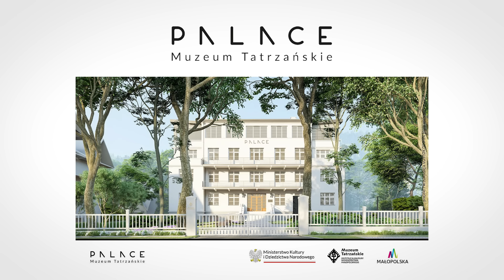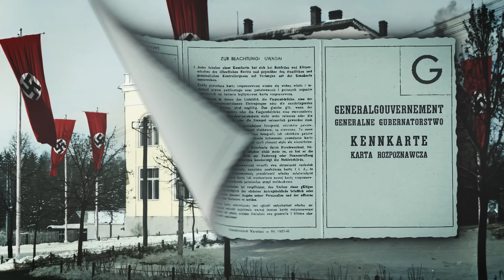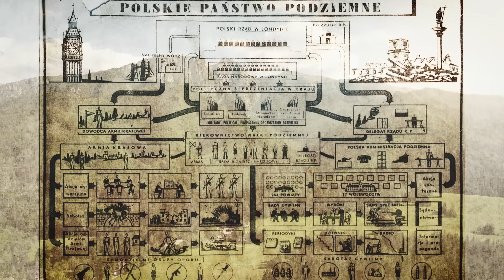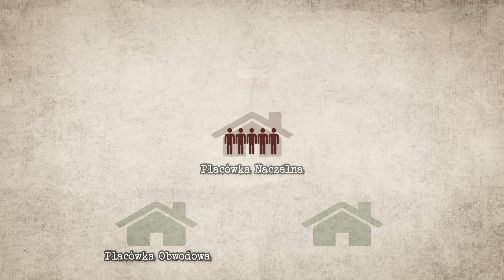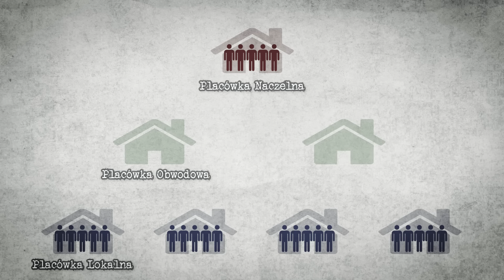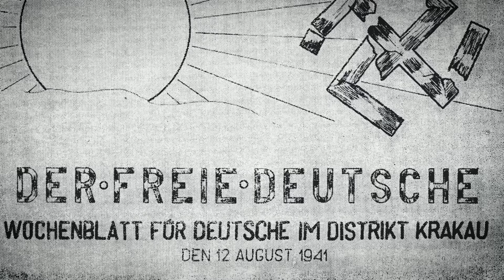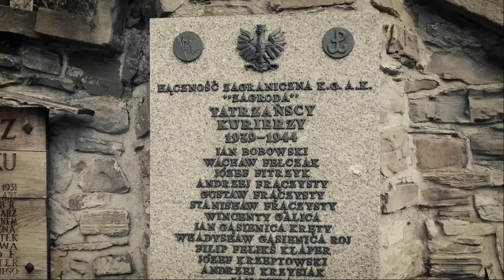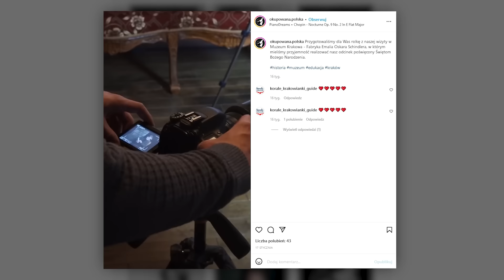Nie tylko Goralenvolk. Czym była Konfederacja Tatrzańska?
🏛️ 🤝 Patronem odcinka jest Muzeum Palace, oddział Muzeum Tatrzańskiego w Zakopanem im. Tytusa Chałubińskiego.

Wraz z nastaniem okupacji, Niemcy podjęli działania mające na celu antagonizowanie polskiego społeczeństwa. Najbardziej jaskrawym tego przykładem była sytuacja na Podhalu, gdzie okupanci wysunęli tezę o germańskim pochodzeniu jego mieszkańców. Dla patriotycznie ustosunkowanej części góralszczyzny była to sprawa nie do zaakceptowania, przeciwko której powołano specjalną organizację konspiracyjną.

Czym była Konfederacja Tatrzańska i jak przebiegała podjęta przez nią nierówna walka? Zapraszamy na kolejny odcinek z okupowanego Podhala.

With the advent of the occupation, the Germans took steps to antagonize Polish society. The most striking example of this was the situation in Podhale, where the occupiers put forward the thesis of the Germanic origin of its inhabitants. For the patriotically-minded part of the highland population this was an unacceptable matter, against which a special underground organization was set up.

What was the Tatra Confederation and how did the uneven struggle undertaken by it proceed? Welcome to the next episode from the occupied Podhale.

SPIS TREŚCI:
00:00 - Intro
01:03 - Podhale
03:30 - Goralenvolk
07:27 - Powstanie Konfederacji Tatrzańskiej
09:44 - Struktura Konfederacji
11:51 - Działalność Konfederacji
14:37 - Rozbicie
19:00 - Represje
21:50 - Podsumowanie

🤝 Patronami niniejszego odcinka są:

Ewa Wąsik
Anna Unrug-Cichoń
Mateusz Szendera
Krystian Dziarek
Tomasz Sadurski
Radoslaw Kuśmierz
Damian Dziedzic
Piotr Sadorski
Justyna Sopińska
Urszula Babiuch
Kamil Kubów
Ewa Ogrodnik
Hubert Kendziorek
Adrian Flor
Dźwiedziu
Hubert Walas
Paweł Łabno
Krzysztof Piekarski
Cezary Cezary
Robert Stodulski
Tomasz Kawa
Grzegorz Guzik
Piotr Borkiewicz
Paweł Ojczyk
Małgorzata Gos
Dariusz Stelmaczonek
Zuzanna Roszak
Łukasz Bernady
Juley Clark
Karol Magiera
Adrian Martynowicz
Krzysztof Piotrowski
Arian Koźbiał
Maciej Durst
Paulina Wojciechowska
Paweł Mróz
Filip Wielogórski
Agnieszka Łącz
Paweł Jakubiec
Konrad Baś
Artur Bilski
Damian Gaździcki
Julita Chmielewska
Księżniczka Kindżuria
Ewelina Topa
Pawel
Anna Czaykowska
Julia Wojdak

Pozdrawiamy również Patronów YouTube:

Mariusz Byzdra
Tomasz S
Andrzej Paje
Zbigniew Syktus
Krystian Rybiński
High Hopes 87
MsMagik32
Centrum element
Przemek Stepien
Krystyna Stawiarska
Nina
koziole12
Andrzej Barwinski
maciek gomulka
Dominika
Piotr Szatkowski
Daniel Zygmunt
saschia17
LillyRose
Agnes Laczka
Joanna Anna
Mruczek123
Grzegorz Sobczak

Bibliografia:

1. Alfons Filar, Bohaterowie zielonych granic, Warszawa 1979,
2. Tenże, Opowieści tatrzańskich kurierów, Warszawa, 1973,
3. Leczykiewicz, Konfederacja Tatrzańska" Warszawa 1976,
4. Aleksander Stromenger, Człowiek z zakalcem. Notatki wspomnieniowe z lat 1939–1945, Warszawa 1970.

Literatura uzupełniająca:
1. Alfons Filar, Palace. Katownia Podhala, Warszawa 1976,
2. Henryk Jost, Zakopane czasu okupacji, Warszawa 2022.